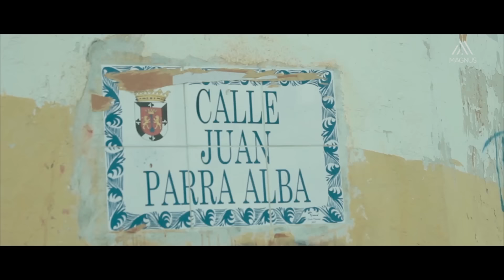Gente de Zona, Marc Anthony - La Gozadera (Behind The Scenes)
Una de las agrupaciones de más relevancia del género urbano, Gente De Zona y el aclamado cantante y productor Marc Anthony, regresan con un grandioso junte. Esta vez se trata del video de su colaboración musical, para Magnus Media, bajo el título de “La Gozadera”. Aquí te llevan al detrás de cámaras de la filmación del video.

¡Disfrútenlo!

¡Mira cómo fue nuestro concierto en La Habana, Cuba, el año pasado! Sin duda, un sueño hecho realidad 👉🏽